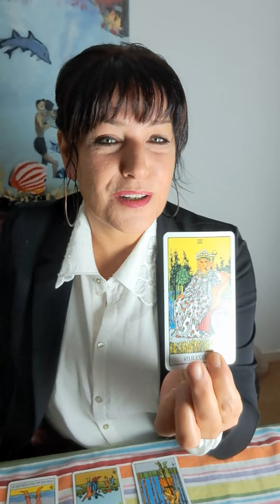Sterrenbeeld weegschaal november 2023 ♎️♎️♎️